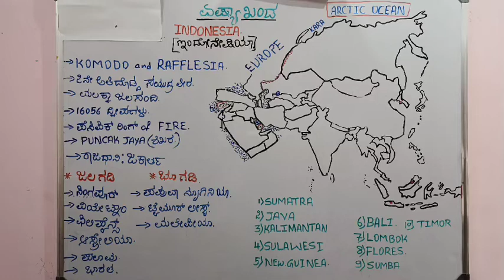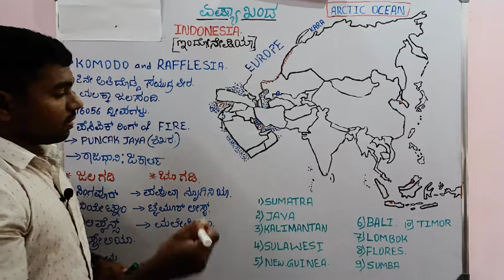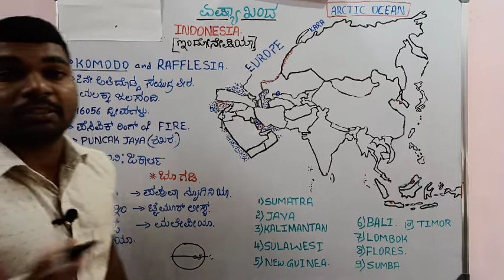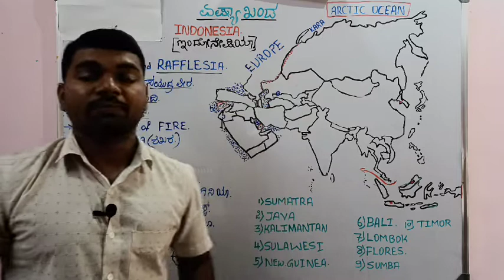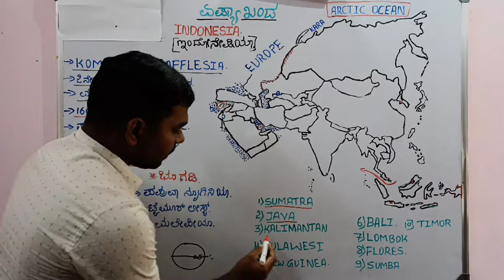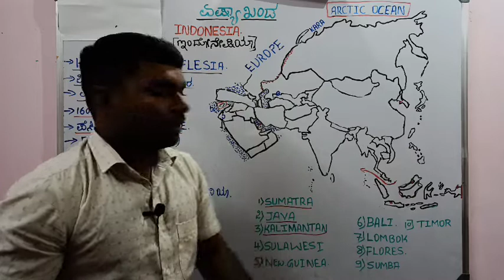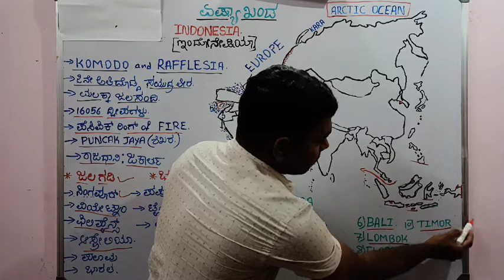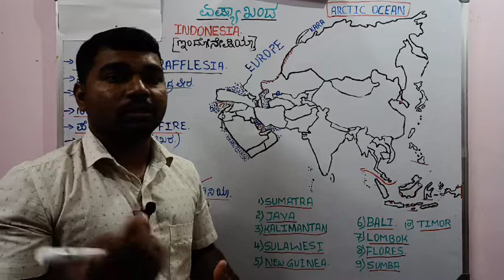INDONESIA | IN KANNADA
indonesian islands